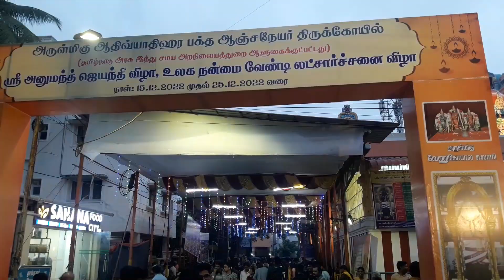nanganallur anjaneyar temple - hanuman jayanti - அனுமன் ஜெயந்தி - நங்கநல்லூர்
nanganallur anjaneyar temple is one of the famous temples in chennai

hanuman jayanti has been going on in nanganallur anjaneyar temple for past ten days from 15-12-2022 to 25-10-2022

Also, Latcharchanai லட்சார்ச்சனை was performed for the global welfare

Note: This temple has to be given a special note, being of the tallest anjaneyar statue in tamilnadu and tallest anjaneyar statue in india

This channel does not promote any  any illegal activities, the information provided are for education and information purpose only